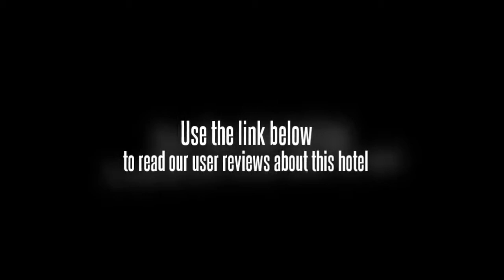Happiness Resort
Located by the Kwai Noi River in Sai Yok, Happiness Resort offers an outdoor holiday with elephant river rides and campfires. It is 4 km from Kanchanburi Elephant Camp.

Simply furnished, rooms at Happiness Resort come with either a fan or air conditioning. A satellite TV, fridge and en suite bathroom with shower facilities are also provided.

Local landmarks like Muang Sing Castle and Death Railroad are within 8 km from the resort. It is about 40 km from Kanchanaburi City.

Guests can go swimming in the river, rent a bicycle for free, and enjoy the live band performances in the evenings. The resort also has a souvenir shop and free parking.

The on-site restaurant, Happiness Kitchen, serves a selection of traditional Thai dishes.